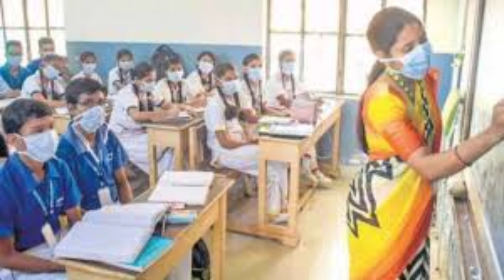రేపు సోమవారం రాష్ట్ర వ్యాప్తంగా స్కూల్ కాలేజీలు బ్యాంకులు బంద్|| ap schools colleges bandh